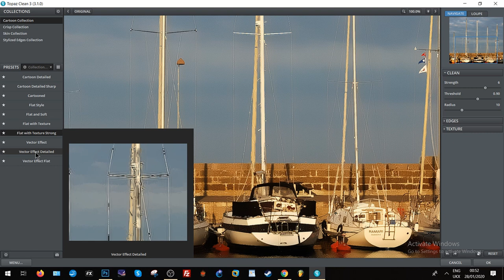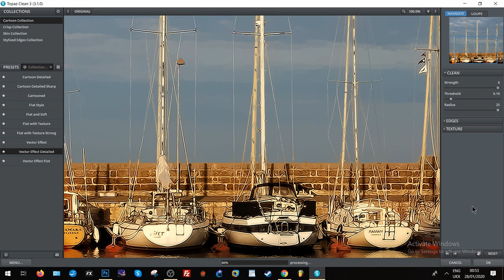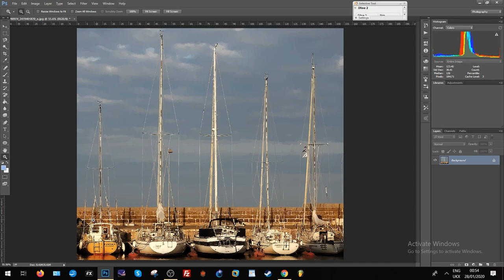make a cartoon out of your images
using a Photoshop Filter you can make your image look like a drawing